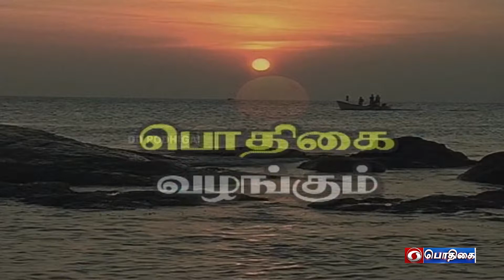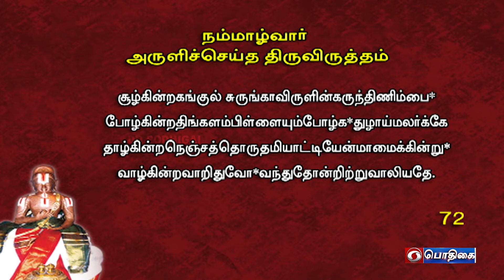நாள்தோறும் நாலாயிரம் | Naalthorum Naalaayiram | govinda lordvishnu spirituality | Epi - 1732